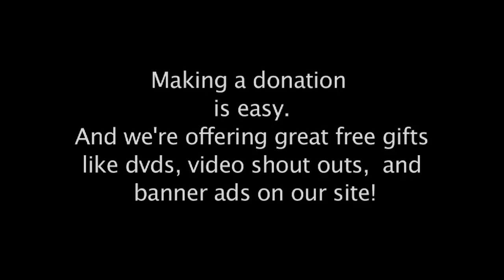Hollywood Scream Test - Scream Montage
Some random scream scenes from our trailer.  Plus some funny outtakes.  Hollywood Scream Test is being funded through IndieGoGo and we need your help.  Please consider supporting us at IndieGoGo.com/hollywoodscreamtest   The actresses in this clip are Monica Davis, Andrea Sweeney, Rachel Alig, Bernadette Ralphs and Jessica Cameron.